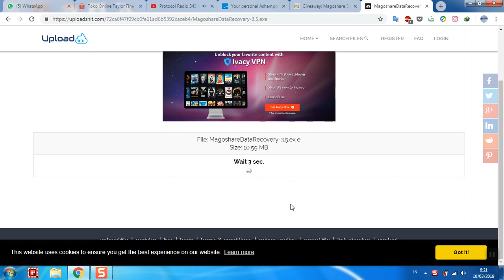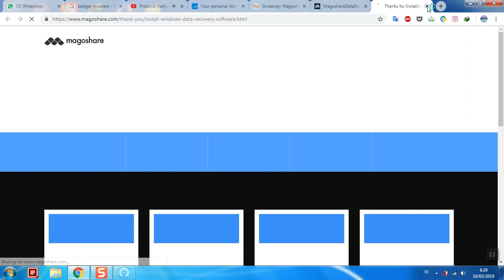Magoshare Data Recovery 3 (Lifetime License) | Check Description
License Key: ISTP5-I1137-HJTRC-Q5ZXV-YQRIX (lifetime license)

Magoshare Data Recovery offers comprehensive data recovery solution to easily and completely recover lost data from various disasters.

It can easily and completely recover lost files from hard drive, USB flash drive, memory card, digital camera, external hard drive, and other storage media device. Magoshare Data Recovery is very easy-to-use. Any user can use it to recover lost data with erase.